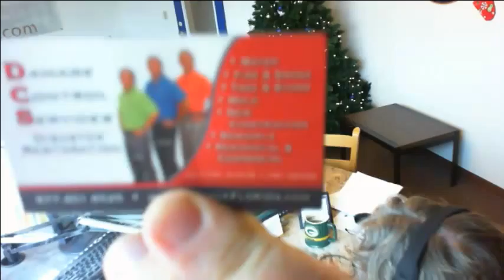Damage Control with Joe Reichel